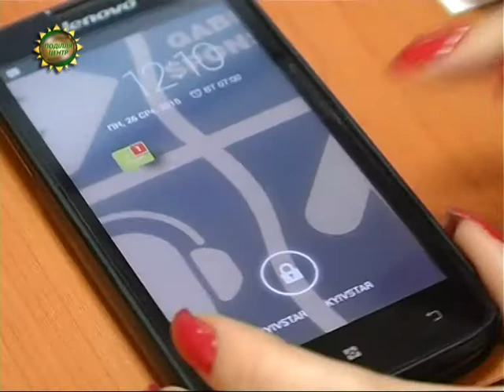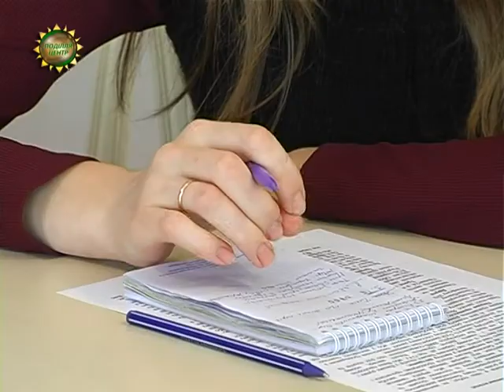ХОДТРК "Поділля-центр" - Шахраї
Бережіть свої персональні дані – аферисти не сплять. Якщо вам телефонують і просять уточнити пін-код банківської розрахункової  картки ,чи ,приміром, незнайомці  повідомляють інформацію про рідних і вимагають терміново перерахувати гроші – не поспішайте відповідати.